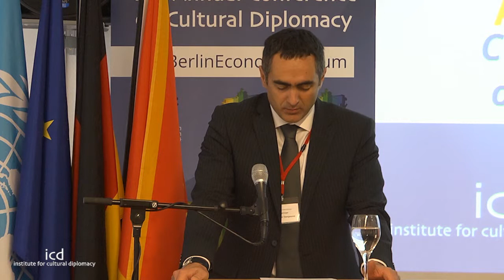Aleksandar Damjanovic (Chairman of the Committee on Economy of Montenegro)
"The Western Balkans and EU: By Straightening Regional Cooperation Towards the Goal"

A Lecture by Aleksandar Damjanovic (Chairman of the Committee on Economy of Montenegro)

Berlin Economic Forum 2014-24: Sustainable Economies, Sustainable Technologies, Sustainable Industries
(Berlin; November 8th - 12th, 2014 - Held Parallel to the Berlin Celebration of the 25th Anniversary of the Fall of the Berlin Wall)